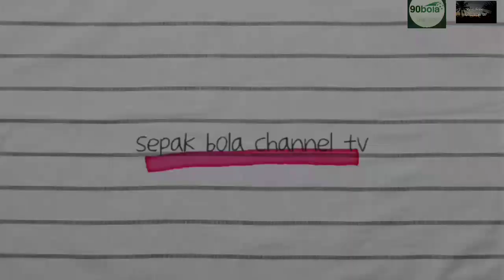kondisi stadion i wayan dipta gianyar hari ini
90bola menyediakan livescore terupdate & terakurat, h2h, hasil skor pertandingan, jadwal pertandingan dari liga-liga, database terlengkap dan prediksi terakurat untuk para pecinta sepakbola!
 bisa cek di link di bawah.